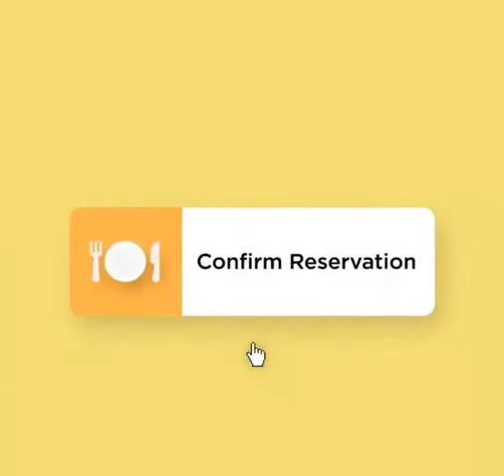uixbuzz work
hello guys
Who did this work is uixbuzz

These are excerpts from his work 👆